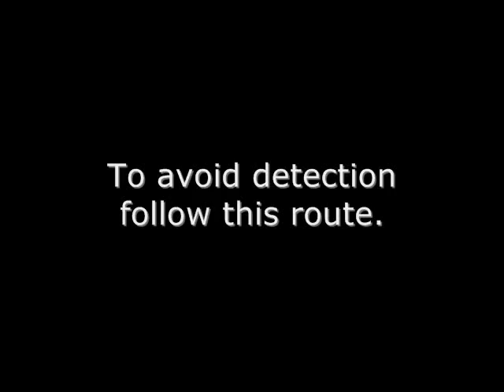Checco Orsi - Assassination Collection